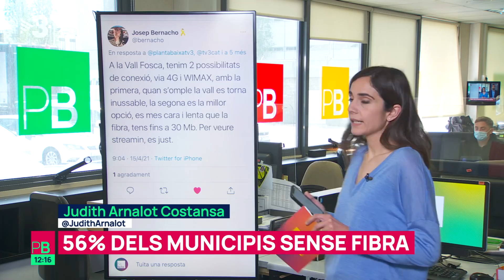La meitat de pobles de Catalunya, sense fibra òptica - Planta baixa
L'any 2021, un 56% dels municipis de Catalunya encara no poden utilitzar la fibra òptica. Els afectats representen un 10% de la població i les zones més descobertes són les comarques de Lleida i Tarragona. A "Planta baixa" hem conegut el cas de Su, un poble del Solsonès, i Vandellòs, a la comarca de l'Alt Camp. N'hem parlat amb el conseller de Polítiques Digitals i Administració Pública, Jordi Puigneró.